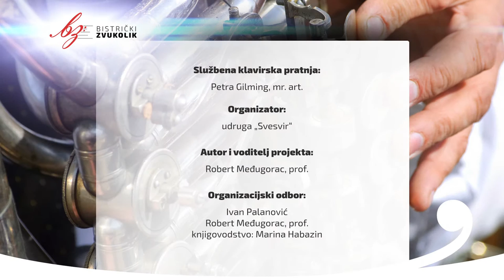Stjepan Šulek: Sonet iz Tri trubadurske - Domagoj Pauković, gitara / Bistrički ZVUKOLIK 2014.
Domagoj Pauković - BRONCA
(gitara / rođ. 1989.g / 9.kat)
OGŠ Ivo Tijardović, Delnice, Hrvatska

PRVI KRUG
1. Francisco Tárrega: Capricho arabe
2. Agustin Barrios Mangore: Un sueño en la floresta
3. Joaquin Rodrigo: Fandango iz Tri španjolska komada
90,493 boda

DRUGI KRUG
1. Stjepan Šulek: Sonet iz Tri trubadurske
2. Miguel Llobet - Fernando Sor: Varijacije na temu „Folia de España“, op. 15
3. Francisco Tárrega: Rosita
92,480 bodova

TREĆI KRUG
1. Stjepan Šulek: Sjeta iz Tri trubadurske
2. Nikita Koshkin: Usher Waltz, op. 29 (after Edgar Allan Poe)
3. Astor Piazzolla: Invierno Porteño iz Las Estaciónes Porteñas (obr. S. Assad)
93,052 bodova

Ukupno: 92,008 bodova - BRONCA